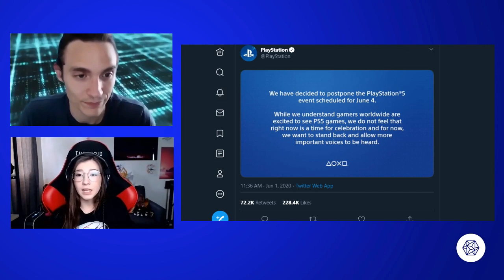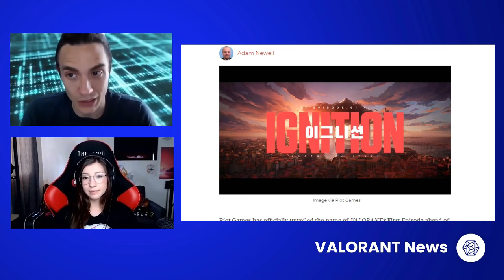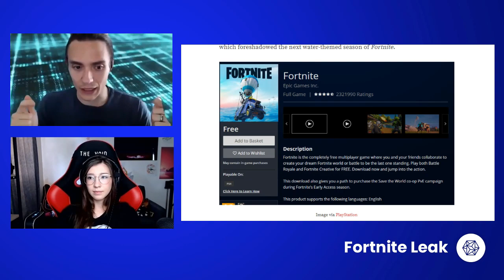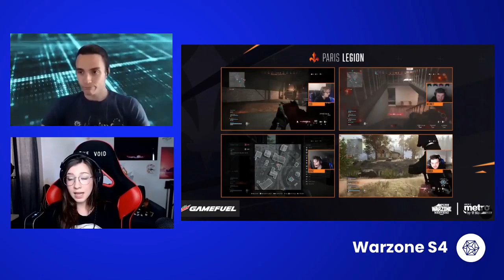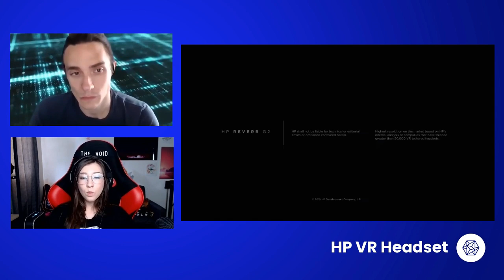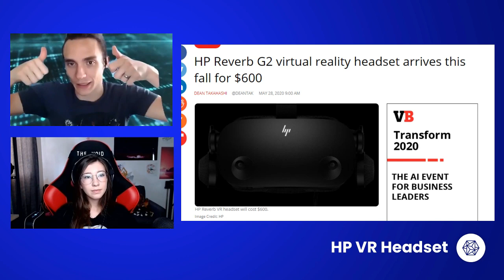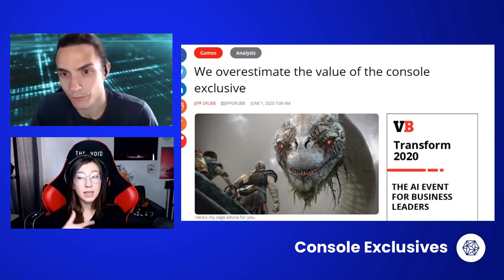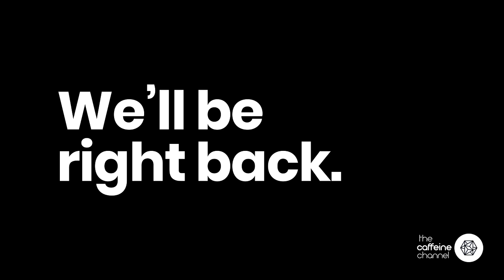DAILY GAMING NEWS JUNE 1: SONY EVENT POSTPONED, NEW VALORANT AGENT, HP VR HEADSET, AND MORE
Topics covered June 1, 2020:
- Sony's June 4th PS5 event postponed
- VALORANT: First new Agent will be Reyna, First episode named Ignition, New map named Ascent
- PlayStation leaks new Fortnite icon and the map looks flooded!
- Call of Duty: Modern Warfare Season 4: Everything we know
- HP Reverb G2 virtual reality headset arrives this fall for $600
- OPINION: We overestimate the value of the console exclusive

The show is broadcast LIVE on Monday - Friday from 2-3 p PST Tune in for the latest news and hottest takes on all things gaming.